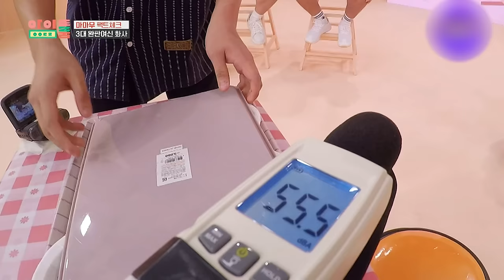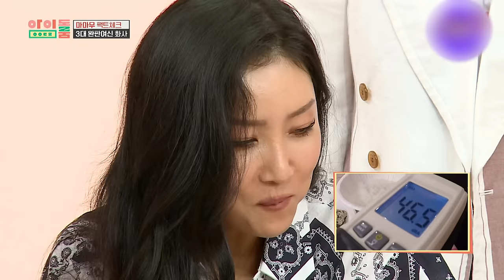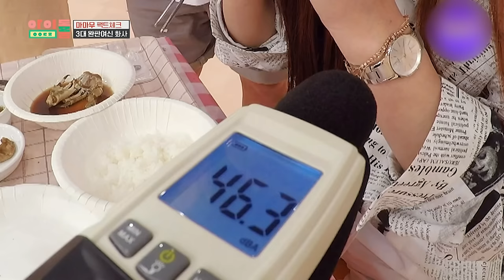Legendary Mukbang Mamamoo's Fried Seaweed & Soy Sauce Crab & Tripe Mukbang ASMR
The dish that got sold out after Hwasa, who is serious about food, ate

Fried seaweed & soy sauce marinated crab & tripe mukbang ASMR